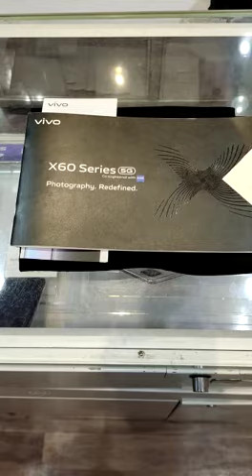t-shirts Vivo X60 series t-shirt 👕